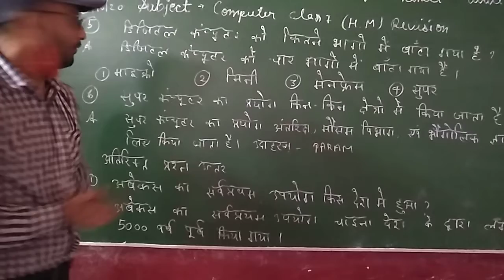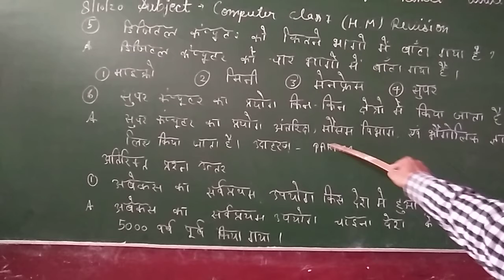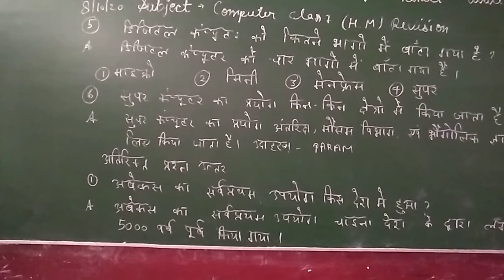computer class7HM 8.10.20 revision